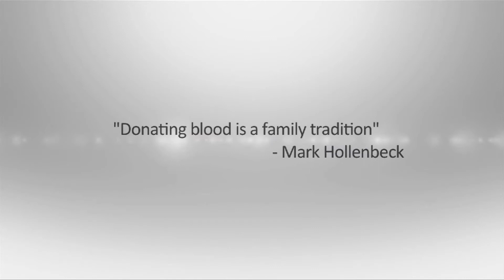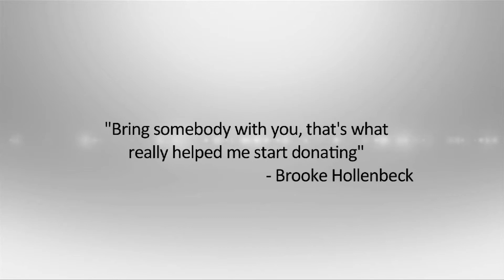A Tradition Of Saving Lives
Donating blood is a family tradition for Mark Hollenbeck and his two daughters—Brooke Hollenbeck and Amber Lowery. Not only is it a way for them to give back, but they also spend valuable time together as a family. Listen to their story and the next time you choose to donate, think about bringing a friend or family member with you to share in the joy of saving lives.